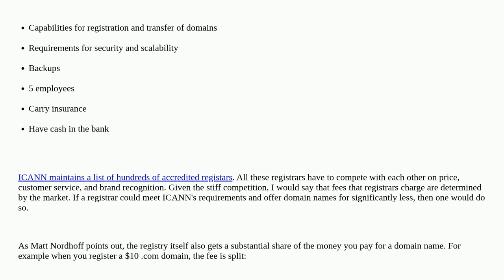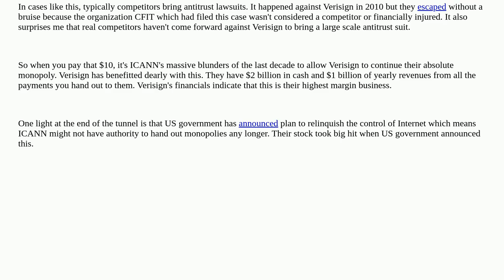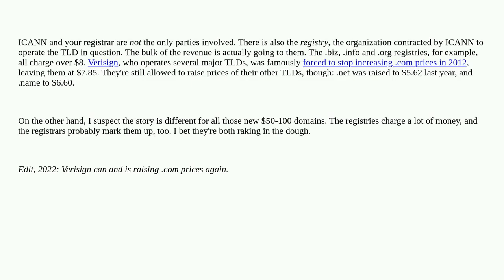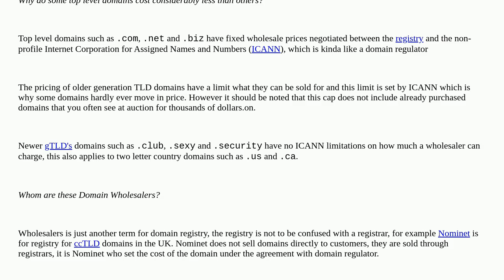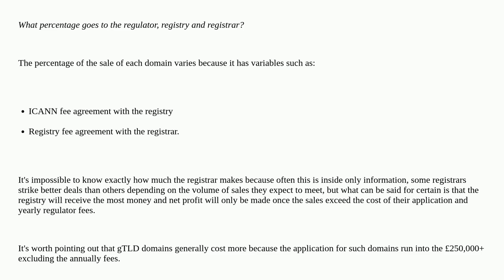Webmasters: If ICANN only charges 18¢ per domain name, why am I paying $10?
If ICANN only charges 18¢ per domain name, why am I paying $10?

A special thanks goes out to the community

  domain-registration dns